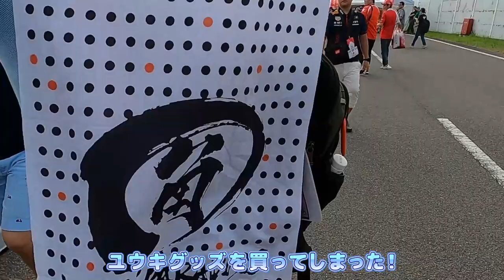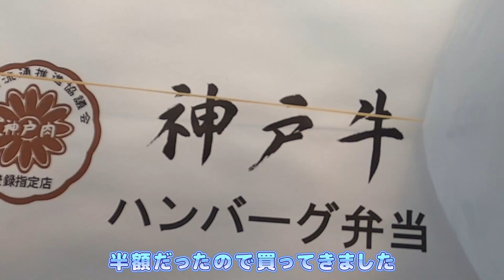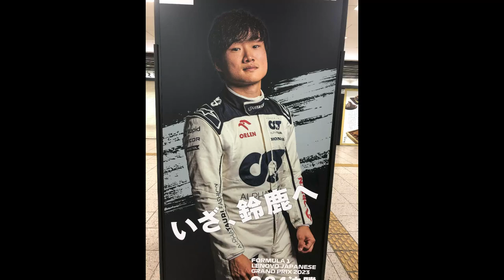2023 F1 日本グランプリ 4日目 土曜日の観戦記 鈴鹿サーキット Japanese GP suzuka trip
日本グランプリ土曜日の観戦記です。

フリー走行３回目と予選があります。

予選に関しては１発で決めなければならない緊張感と、ドキドキ感は決勝を上回る勢いです。